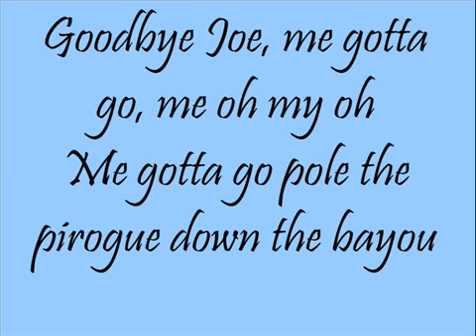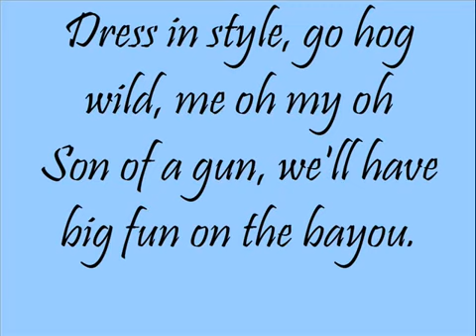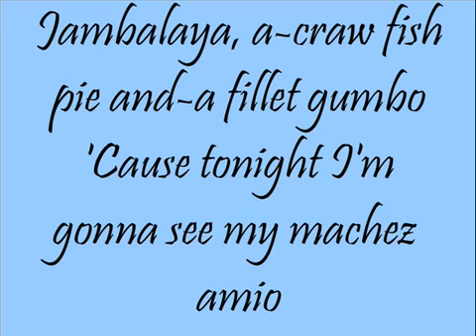Hank Williams.-Jambalaya (on the Bayou) Lyrics